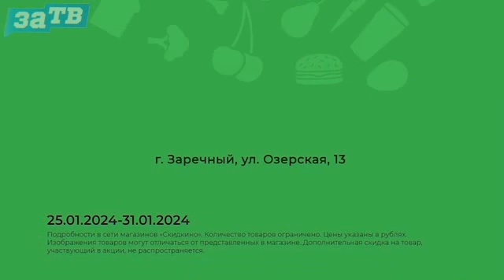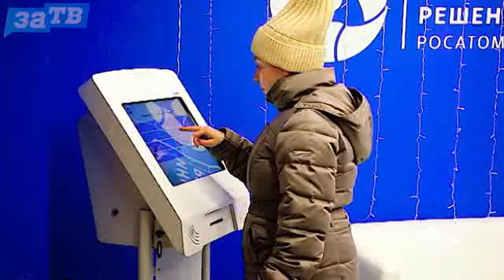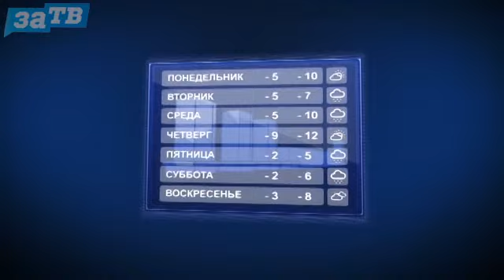Новости Заречного от 25.01.24